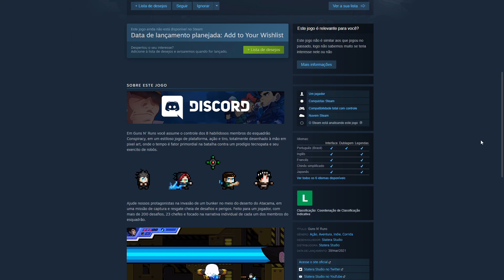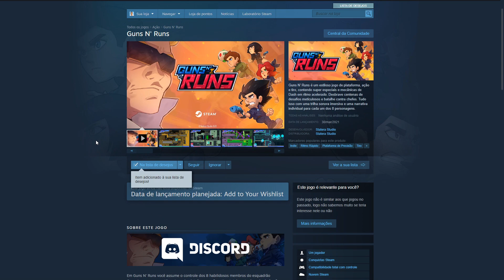SURPRESA! Vou lançar meu 1º jogo na STEAM (e não é o Pocket Bravery)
Neste vídeo eu falo sobre: SURPRESA! Vou lançar meu 1º jogo na STEAM (e não é o Pocket Bravery)